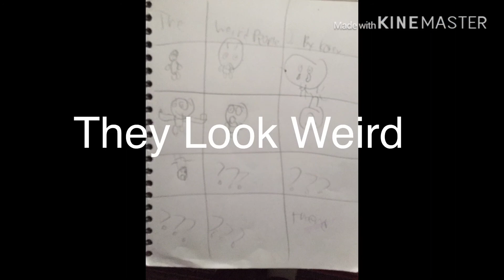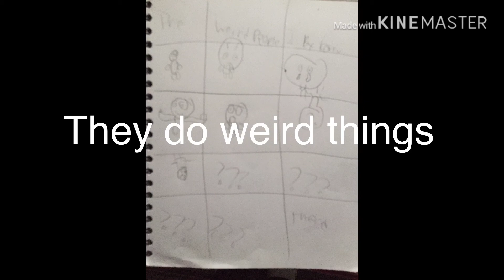The Weird People: The Movie Official Trailer 2 (2020)